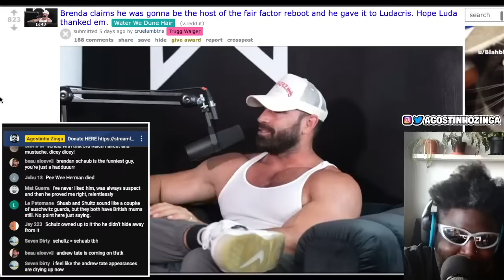BRENDAN SCHAUB CLAIMS HE WAS GOING TO BE THE NEXT HOST OF FEAR FACTOR REBOOT INSTEAD OF LUDACRIS